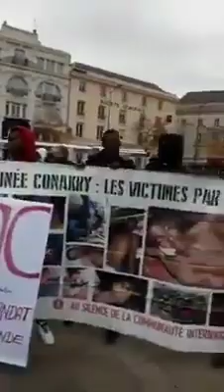Manifestationdevant la maison de Malick Sankhon à Le mans